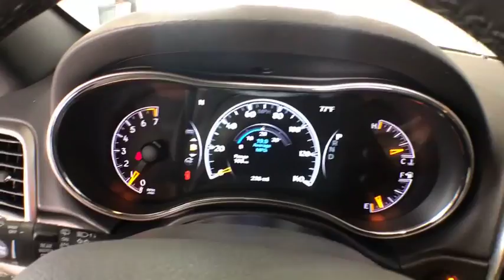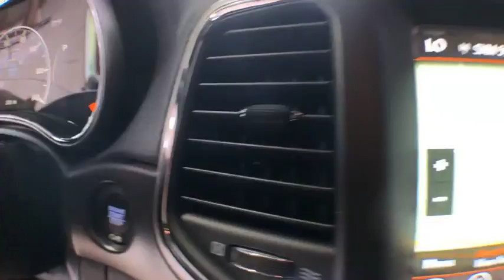2018 Jeep Grand Cherokee Kalamazoo, Paw Paw, Battle Creek, Plainwell, Galesburg, MI 601315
Granite Crystal Metallic Clearcoat New 2018 Jeep Grand Cherokee available in Kalamazoo, Michigan at Seelye CDJR. Servicing the Paw Paw, Battle Creek, Plainwell, Galesburg, MI area.
2018 Jeep Grand Cherokee Altitude - Stock#: 601315 - VIN#: 1C4RJFAG8JC420172

Seelye CDJR
161 Ampey Road

**We take our internet business very seriously. So we strive to maintain 100% pricing and inventory accuracy. Errors do occur however so please phone or email first to confirm vehicle availability and price. Price excludes tax, title, license, and doc fees; but does include the following rebates, in lieu of any special financing: $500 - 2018 Retail Bonus Cash GLCJA1. Exp. 08/22/2018, $2,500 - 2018 GL-MW Retail Consumer Cash **CJ1. Exp. 09/04/2018
TIRES: 265/50R20 BSW A/S LRR,FRONT LICENSE PLATE BRACKET,QUICK ORDER PACKAGE 2BZ ALTITUDE  -inc: Engine: 3.6L V6 24V VVT UPG I w/ESS  Transmission: 8-Speed Automatic (850RE)  Jeep Black Gloss Badging  Dark Headlamp Bezel Finish  Body Color Fascia  Power 4-Way Driver Lumbar Adjust  Power 8-Way Driver/Manual Passenger Seat  Dark Day Light Opening Moldings  Body Color Claddings  Rear Accent/Body Color Fascia  Gloss Black Rear Fascia Applique  Body Color Shark Fin Antenna  Altitude IV Package  Delete Laredo Badge  Front Accent/Body Color Fascia  1-Year SiriusXM Radio Service  Rear Fascia Black Mic Step Pad  SiriusXM Satellite Radio  Security & Convenience Group  Heated Front Seats  Universal Garage Door Opener  115V Auxiliary Power Outlet  Remote Start System  Power Liftgate  Heated Steering Wheel  Security Alarm  Single Exhaust w/Bright Tip  Altitude Grille  Rear View Auto Dim Mirror  Dark Lens Taillamps,TIRES: 265/50R20 BSW A/S LRR  (STD),TRANSMISSION: 8-SPEED AUTOMATIC (850RE)  (STD),ENGINE: 3.6L V6 24V VVT UPG I W/ESS  (STD),MANUFACTURER'S STATEMENT OF ORIGIN,GRANITE CRYSTAL METALLIC CLEARCOAT,BLACK  BLACK SUEDE SEATS W/BLACK STITCHING,Four Wheel Drive,Power Steering,ABS,4-Wheel Disc Brakes,Brake Assist,Aluminum Wheels,Tires - Front Performance,Tires - Rear Performance,Temporary Spare Tire,Heated Mirrors,Power Mirror(s),Rear Defrost,Privacy Glass,Intermittent Wipers,Variable Speed Intermittent Wipers,Rear Spoiler,Power Door Locks,Daytime Running Lights,Automatic Headlights,Fog Lamps,AM/FM Stereo,Navigation System,Satellite Radio,Bluetooth Connection,HD Radio,MP3 Player,Auxiliary Audio Input,Steering Wheel Audio Controls,Pass-Through Rear Seat,Rear Bench Seat,Adjustable Steering Wheel,Trip Computer,Power Windows,Leather Steering Wheel,Keyless Entry,Keyless Start,Cruise Control,Climate Control,Multi-Zone A/C,Woodgrain Interior Trim,Driver Vanity Mirror,Passenger Vanity Mirror,Driver Illuminated Vanity Mirror,Passenger Illuminated Visor Mirror,Floor Mats,Smart Device Integration,Engine Immobilizer,Traction Control,Stability Control,Front Side Air Bag,Rear Parking Aid,Tire Pressure Monitor,Driver Air Bag,Passenger Air Bag,Front Head Air Bag,Rear Head Air Bag,Passenger Air Bag Sensor,Knee Air Bag,Child Safety Locks,Back-Up Camera